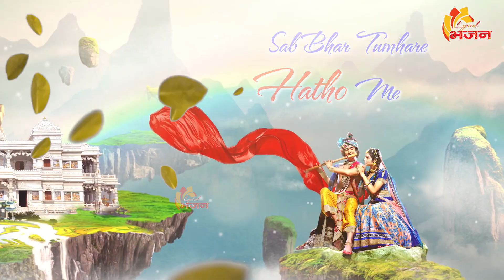अब सौंप दिया इस जीवन का सब भार तुम्हारे हाथों में New Bhajan Lyrical Bhajan Top Bhajan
Album :- 703 Aab Soupa Diya Tere Haatho Me
Song :-  Aab Soupa Diya
Singer :- Shivani Dhasmana
Lyrics :-
Parent Label :- Realtime Production
Company / Label :- Lyrical Bhajan

Lord Bhakti
God Bhakti
Bhagwan Bhakti
Jai Bhakti
Jay Bhakti
Karma Bhakti
Peace Bhakti
Value Bhakti
Sanskar Bhakti
Hindu Bhakti
Religion Bhakti
Bhajan Bhakti
Aarti Bhajan
Song Bhakti
Chalisa Bhakti
Praise Bhakti
mantra Bhakti
Meditation Bhakti
Mind Bhakti
Devotional Bhakti
Guru Bhakti
Divine Bhakti
Temple Bhakti
Pooja Bhakti Archna Bhakti
Ram Bhakti
Sita Bhakti
Shiva Bhakti
krishan Bhakti
Ganpati Bhakti
Mangalwaar Bhakti
Hanuman Bhakti
Laxmi Bhakti
Sarswati Bhakti
Sai Baba Bhakti
Kali Bhakti
Durga Bhakti
Mata Bhakti
Maa Bhakti
Sad Bhakti Bhajan
Ambe Bhakti
Vishnu Bhakti
Mahalaxmi Bhakti
Ramayan Bhakti
Gayatri Bhakti